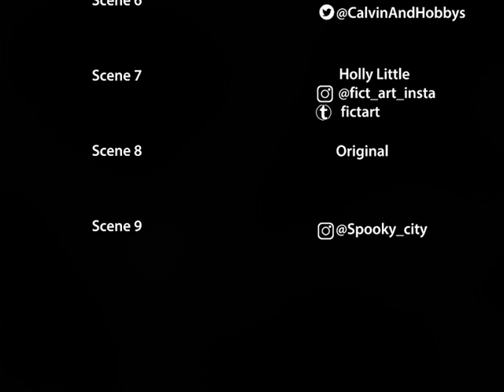MCAD Reanimate Fall 2020 - Spring 2021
Collaborative project created by current students of Minneapolis College of Art and Design based off the first episode of Astro Boy (1963).

Animators (in order of shot)
Jori Walton (instagram/twitter) @pineflowerart
Taylor Guntharp (instagram) @upsetfather (twitter) @fatherupset
@Muellerrart (Instagram)
Taylor Guntharp (again)
Kyra Suder (instagram) @plant_trash_
Calvin Evans (twitter) @CalvinAndHobbys
Holly Little (Instagram) @Fictart_insta (tumblr) Fictart
Original Clip
@Spooky_city (instagram)